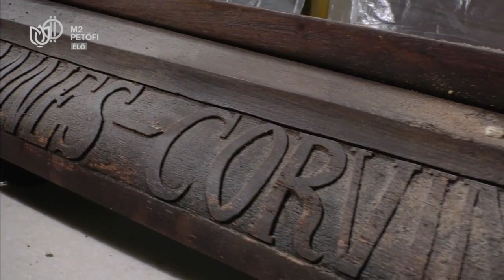M2, Én vagyok itt - Mátyás király azonosítása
Mátyás király fia Corvin János és unokája Corvin Kristóf földi maradványainak azonosítása során megvalósuló történelmi jelentőségű magyar-horvát együttműködésről, a székesfehérvári Osszáriumban folyó aprólékos kutatómunkáról, és királyaink méltó nyughelyének érdekében létrehozandó nemzeti panteon tervéről is beszélt az ▶️ M2 Petőfi Tv „Én vagyok itt” című műsorában Horváth-Lugossy Gábor, a Magyarságkutató Intézet főigazgatója.

Főigazgatónk kiemelte: a Magyarságkutató Intézet az Árpád-házra jellemző DNS profilon kívül már a Hunyadiak genetikai állományának is birtokában van.

Ha tetszett, kérjük ossza meg másokkal is ❗️